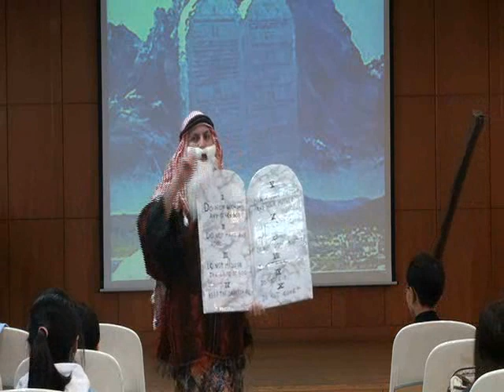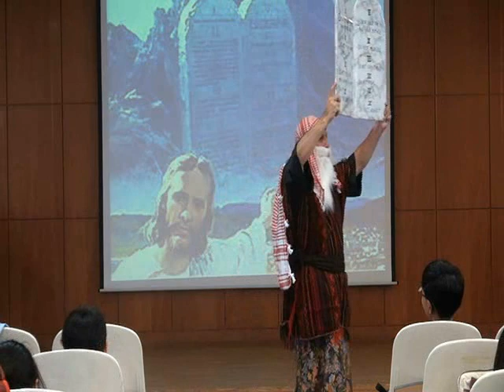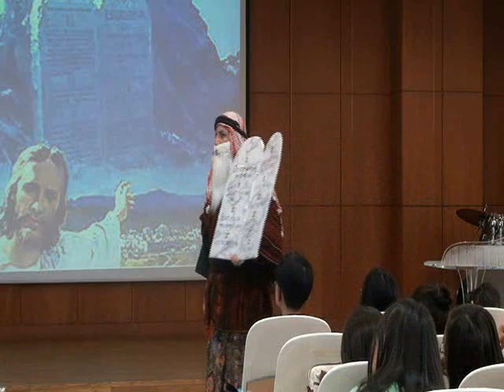Remember God's Commandments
CHILDREN ENGLISH MINISTRY
P. Cristian Neira
CEM 20111023_cem1